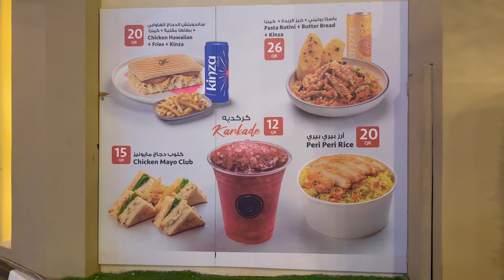Poori & Karak Doha Qatar | One stop Karak Spot | Qatar Sports Complex | Qatar Vlogs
Welcome to our new vlog! This Friday we are taking you to Poori & Karak Qatar  where we enjoy Tea and some sandwiches. Poori & Karak  is in Khalifa Tennis & Squash Complex at Markhiya Road Doha Qatar.  Poori & Karak has several branches which offers variety of sandwiches, rolls cakes and other snack items with hot & cold beverages. We had a good time having Tea with some sandwiches while Affan had Tiger cookies and spent quality time, so if you are in Qatar and looking for good place to have Tea Poori & Karak is yoir place to Go!

Chapter 1: Introduction and Opening (0:00 - 1:50)
Chapter 2:  Location  & Ambiance Tour (1:50- 3:11)
Chapter 3: Snack & Karak Review  (3:11- 5:41)
Chapter 4:  Ambiance, Menu & Other Details  (5:41- 7:48)
Chapter 4:  End Note & Conclusion  (7:48- 8:37)

Sunday to Saturday :  24Hrs

Watch Our Europe Travel Series here:

 • Europe Travel Series-Visiting Famous ...

Watch Our Turkey Travel Series here:

 • Turkey Unveiled: A 14-Day Adventure t...

Watch Our FIFA World Cup 2022 Series here:

 • Welcome to our FIFA World Cup Series ...

Watch Our Beaches in Qatar Series here:

 • Stunning Beaches in Qatar - Explore t...

Watch Our Parks in Qatar Series here:

 • Mesmerizing Parks of Qatar: Explore N...

Watch Our Festivals in Qatar Series here:

 • Festivals and Celebrations in Qatar

Watch Our Lusail Qatar Series here:

 • Discover the Magnificent Lusail City:...

 Channel Name:@Travelsheesh